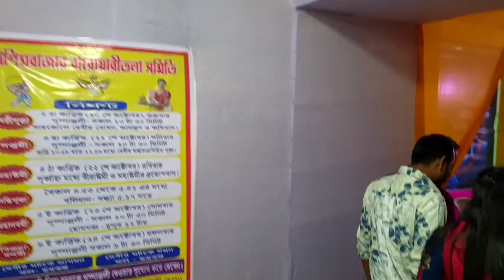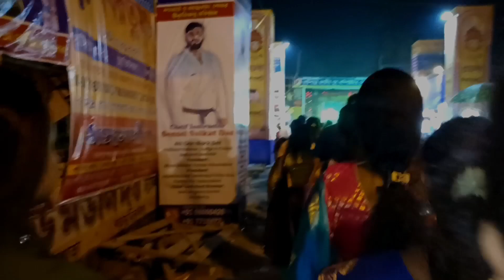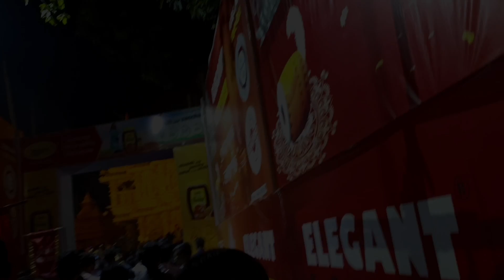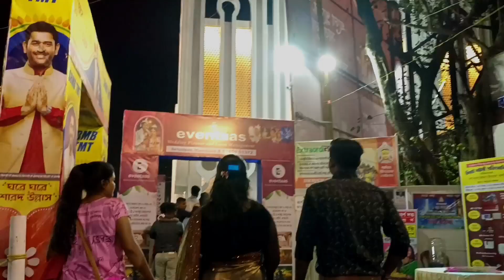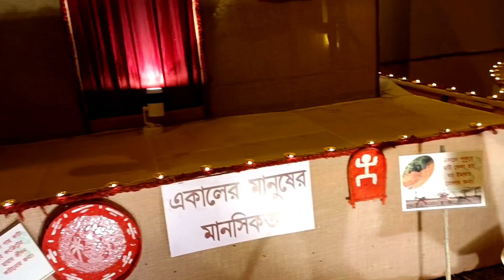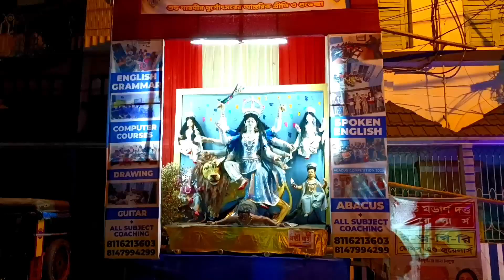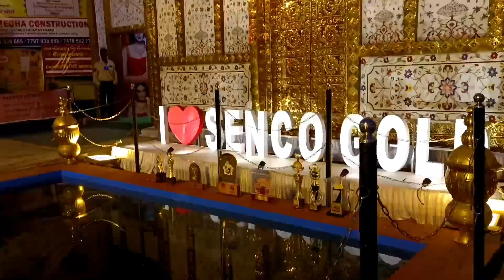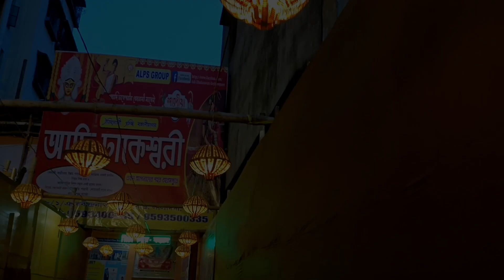রাত্রীর ১টা থেকে সকাল ৬টা পর্যন্ত ঠাকুর দেখলাম ।। বহরমপুরের সব ঠাকুর দেখলাম